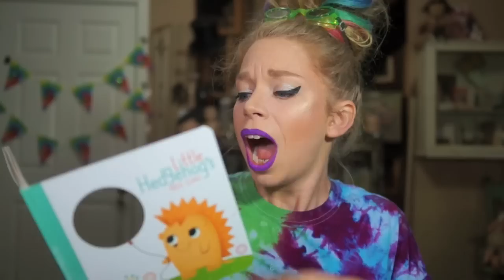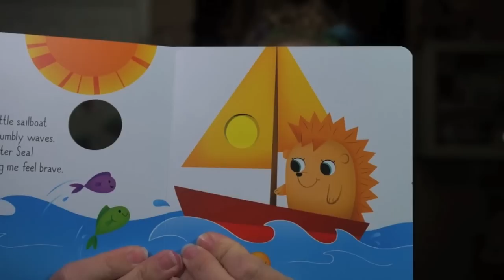10 DOLLAR WAL-MART CHALLENGE!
WANNA SEND ME MAIL?  SEND IT HERE!:
GRAV3YARDGIRL
PEARLAND, TEXAS
77588